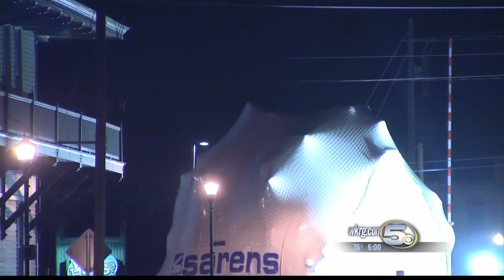Transportation Nightmare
How do you move a massive steam turbine 55 miles through two states?
Very carefully.